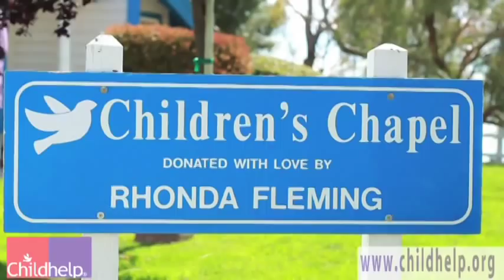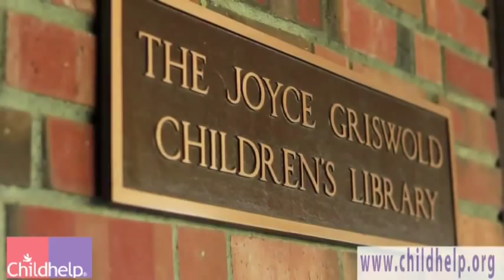Jordin Sparks Gets M.A.D. About Child Abuse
The 23-year-old, 2007 American Idol winner, Jordin Sparks, speaks out about Childhelp and child abuse after visiting the Childhelp Merv Griffin Village in Beaumont, California with Co-Founders Sara O'Meara and Yvonne Fedderson and other guests from Jordin's I'm M.A.D. Are You? campaign.